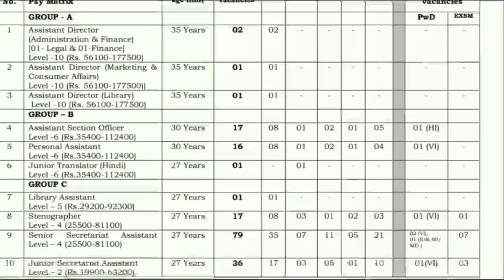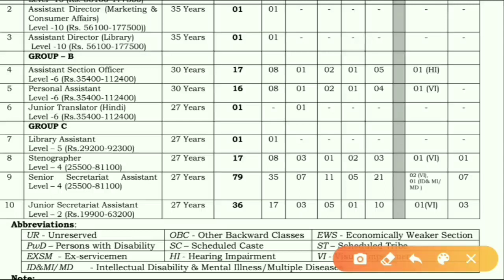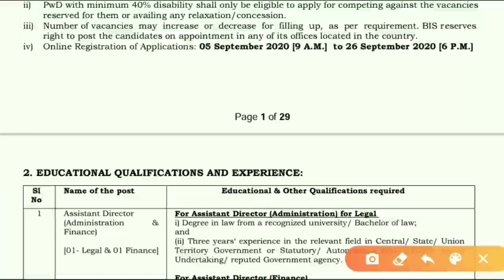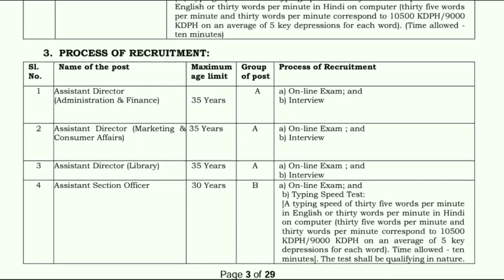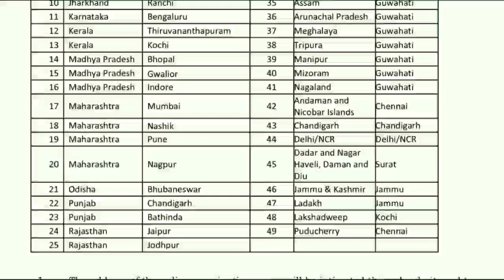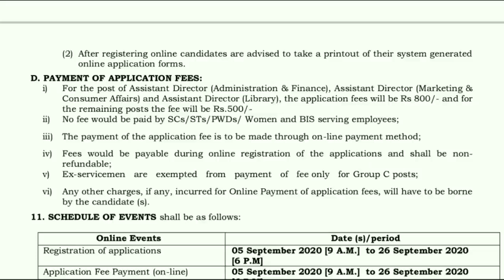BIS REQUIREMENTS 2020|| NEW GOVT. JOB FOR +3 PASS || ALL INDIA REQUIREMENTS 2020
BIS REQUIREMENTS 2020|| NEW GOVT. JOB FOR +3 PASS || ALL INDIA REQUIREMENTS 2020 || jobs Update by study with ajit